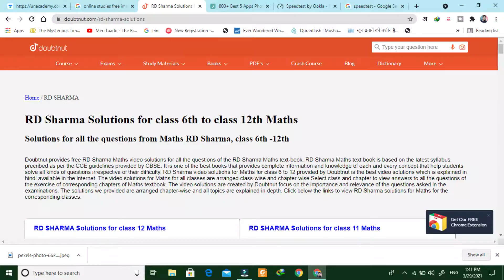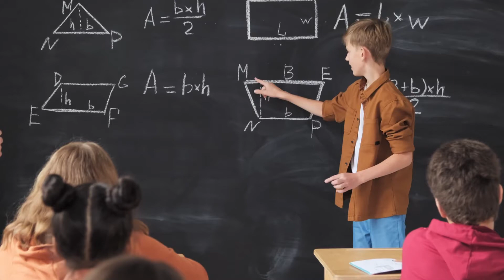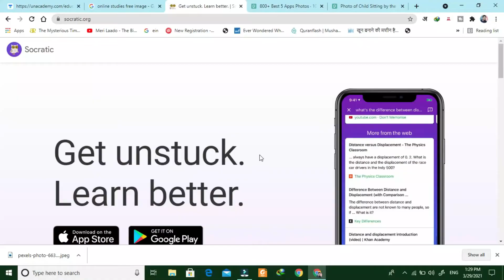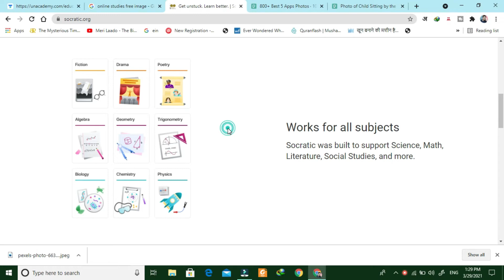5 Best FREE Apps for students to get solutions 2021| Doubt solving app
Hi, I am Nadeem. I an engineer and an educator. In this video, I have discussed the 5 best apps for students to help with their homework.

About Channel:
Edu Sci is a science & tech and education-based channel where we provide various scientific facts, news, and educational content.

Edited with:  Filmora by Wondershare
Royality free images and videos from pixabay.